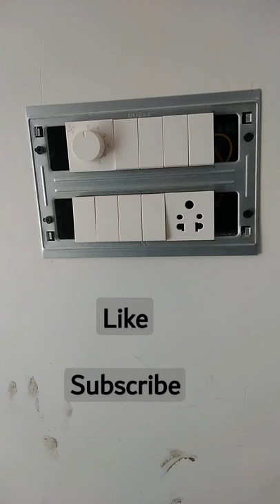switch board connection over electrical